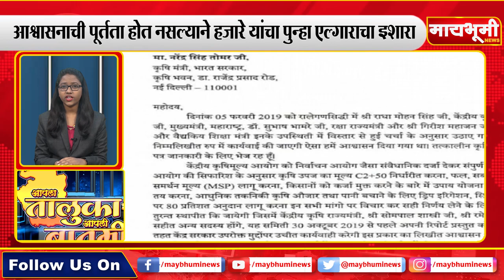पारनेर - आपला तालुका आपली बातमी १५/१२/२०२०